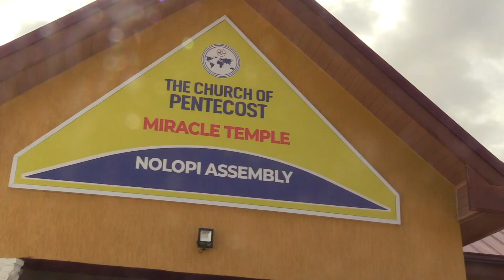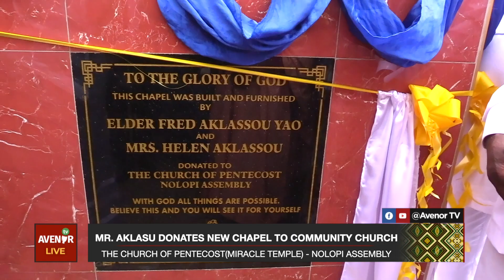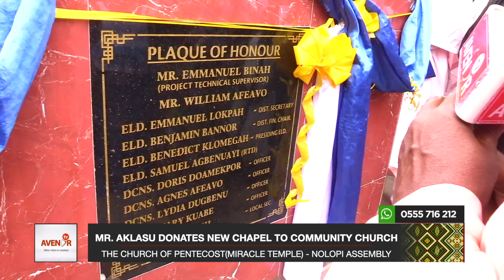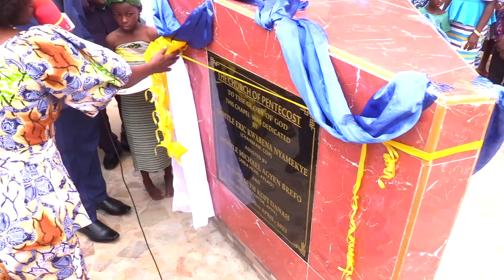Mr. Aklaku Donates New Chapel To Community Church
Mr. Aklaku Donates New Chapel To Community Church | The Church of Pentecost(Miracle Temple) - Nolopi Assembly